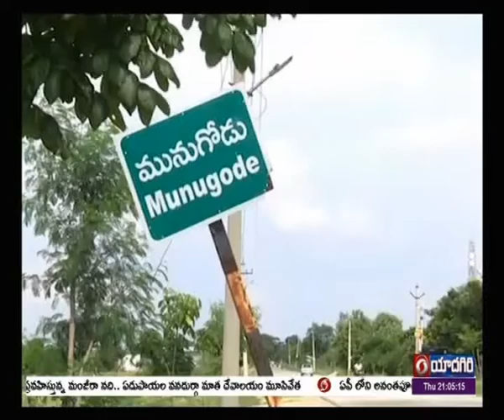Minister KTR Speech At Munugodu Bypoll Campaign | 🟥 DD News Telangana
మునుగోడు ఉప ఎన్నికల ప్రచారం మరింత ఊపందుకుంది. టీఆర్ఎస్ తరఫున కూసుకుంట్ల ప్రభాకర్ రెడ్డి నామినేషన్ సందర్భంగా ఏర్పాటు చేసిన ర్యాలీలో ఆ పార్టీ వర్కింగ్ ప్రెసిడెంట్ కేటీఆర్ స్వయంగా పాల్గొన్నారు. మరోవైపు..  కాంగ్రెస్, బీజేపీలుసైతం ప్రచారంలో ఏమాత్రం తగ్గకుండా దూసుకుపోతున్నాయి.